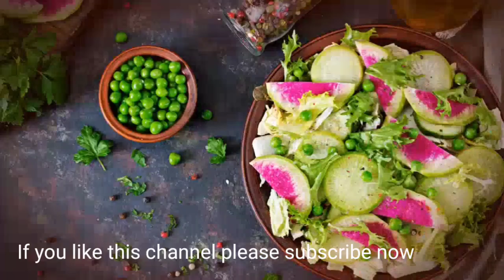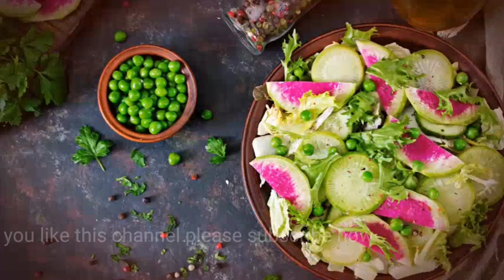የማንጎና የዶሮ ሰላጣ ምንም ዘይት ከሌለው የድረሲንግ አሰራር ጋር /Ethiopian food how to make Mango with chicken salad